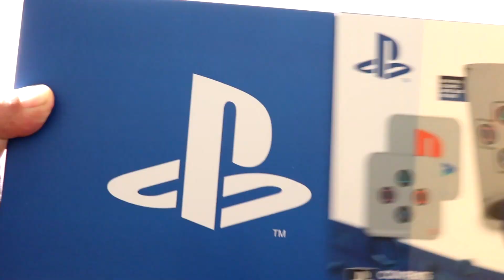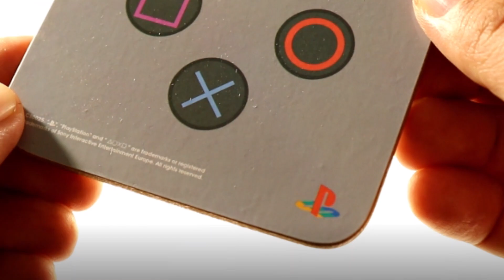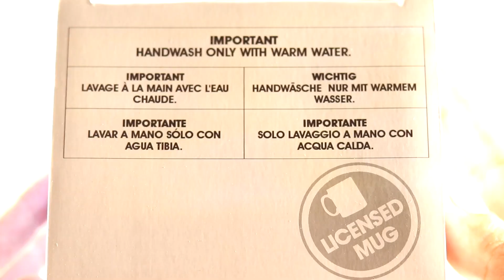PlayStation Gift Box - Unboxing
Welcome to my unboxing/showcase of PlayStation Gift Box.

This PlayStation Gift Set comprises of one mug, large glass and 2 coaster all featuring the instantly recognizable logo and classic control buttons . Perfect for the most serious gamers, this gift set comes presented in awesomely themed packaging.

Features:

- Logo: Classic

- Gift set

- Themed packaging

- High Quality

Specifications:

- Collectable gift box set

- Material: Mug - Stoneware, Coaster - Cork backed, Pint Glass - Glass

- Dimensions: (w) 27 cm x (h) 10 cm x (d) 16.5 cm

- 11 oz coffee mug

- 500 ml large glass

Unbox Odyssey